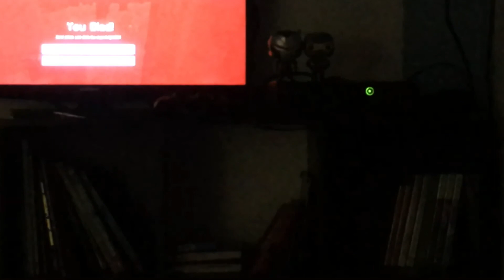Clown 🤡 in the forest